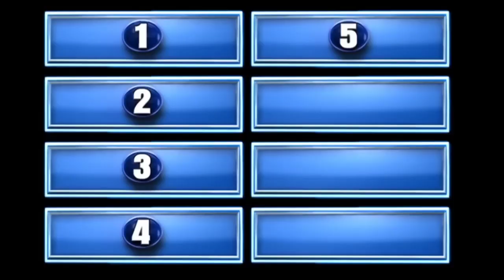Avengers Family Feud (Part 2)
For @JimmyKimmelLive